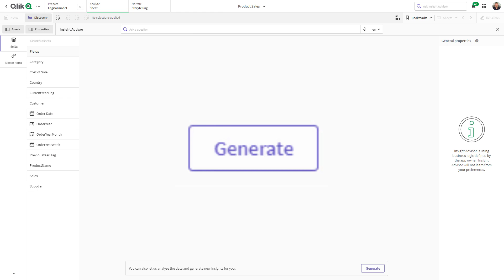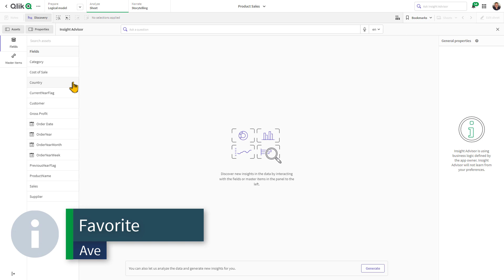Qlik Sense SaaS in 60 - Business Logic Enhancements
Business Logic provides context for Insight Advisor to produce more relevant results.

Within Fields and Groups – we have added 3 new properties that can be assigned to your logical measures. Favorable Trend, Overall aggregation and Favorite.

 Favorable trend will automatically sort measures in charts in the direction you want to see the trend – ascending or descending - as well as change the gradient color scheme for that trend. Overall aggregation is used for calculated master measures where the insight advisor may not be able to determine the aggregation for that measure. Such as when using complex or formatting functions. And Favorite is used to enable measures to be used in analysis with higher priority when exploring data using Insight Advisor.